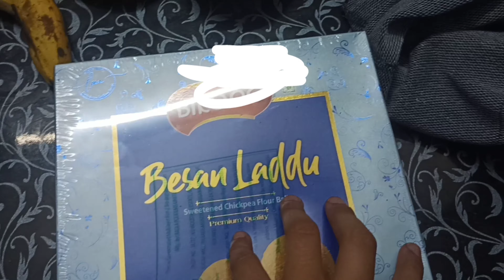Rakhi celebration vlog 2023l Rakshabandhan vlog| very special day in my life ♥️vlog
Happy Rakshabandhan to all my friends
In this vlog I will share my family Rakshabandhan vlog
sourav joshi vlogs
# sahil Joshi
piyush joshi vlogs
Dimple malhan